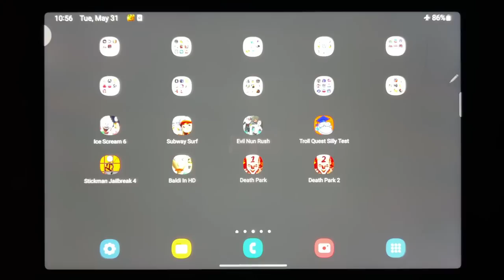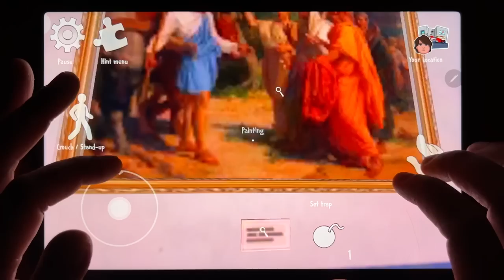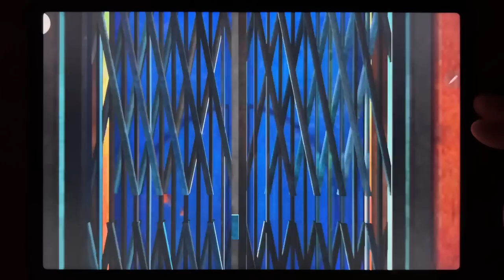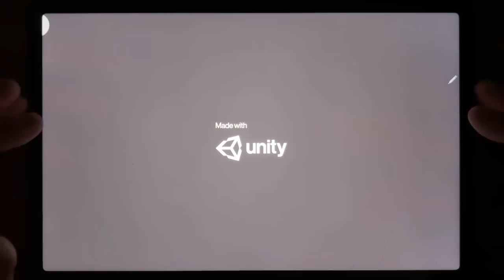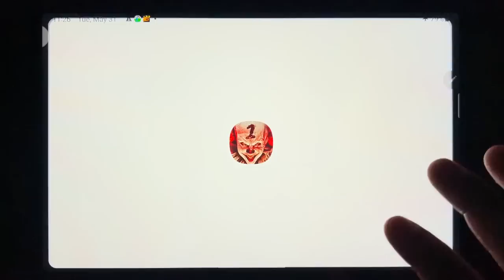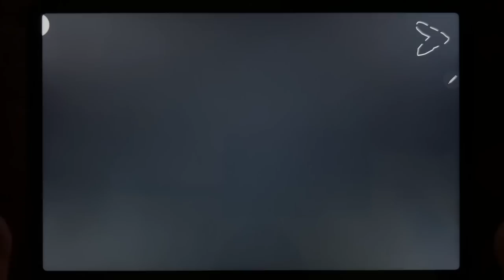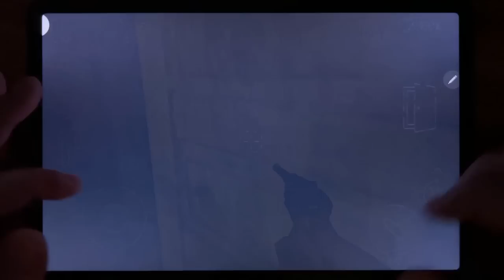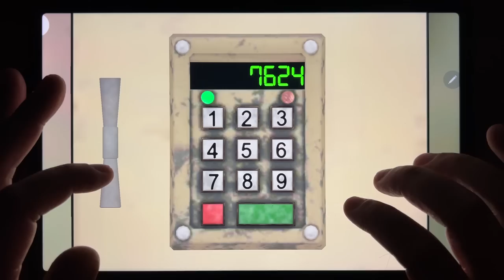Ice Scream 6, Subway Surf, Evil Nun Rush, Troll Quest Silly Test, Stickman Jailbreak 4, Baldi In HD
Ice Scream 6, Subway Surf, Evil Nun Rush, Troll Quest Silly Test, Stickman Jailbreak 4, Baldi In HD, Death Park, Death Park 2